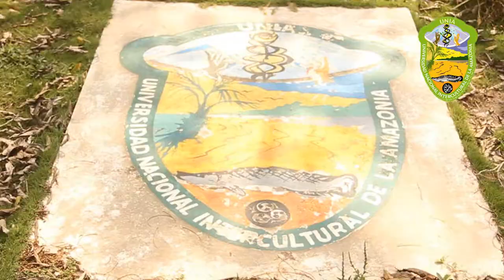Ingenieria Agroindustrial - Universidad Nacional Intercultural de la Amazonia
La Carrera Profesional de Ingeniería Agroindustrial - Universidad Nacional Intercultural de la Amazonia